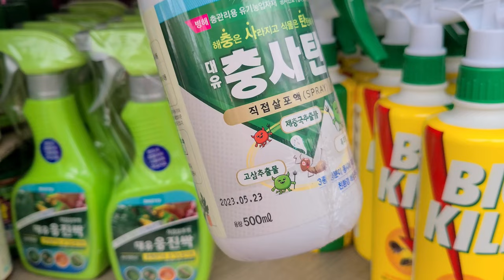월간화원🌳전국택배 전화주문 ☎ 🌸호야9종티산지 록타오 오보바타🌸페라고늄 마담살롱 해피쏘우🌸오렌지샤워베고니아🌸미니달개비 3🌸토끼발고사리🌸히메,시암 몬스테라🌳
안녕하세요
꽃이름 나무이름 야생화 이름 화초 월동식물 희귀식물
다육식물 관엽식물 정원식물 실내식물 수입식물 대형식물
이름과 가격 키우기정보와 화원소개드리고 있습니다
오늘은 고양시 일산서구 덕이동에 위치한
월간 화원의 소식 전해드려요
월간화원은 2주에 한번씩 소개드려요
제라늄 페라고늄 미니바이올렛 뉴질랜드앵초 베고니아
고사리 화초 꽃나무 희귀식물을 중점으로 콜레우스
관엽식물 배합토 화산석 영양제 슬릿분 토분등
다양한 원예용품을 취급하고 있습니다
주차하기 편리한 넓은 주차장이 있고
반려견 동반 입장 가능하고 택배포장이 아주 꼼꼼해서
최고의 평점을 받고 만족도가 아주 높다는 평가를
받고 있는곳이에요
오늘은 칼라데아 비타타 뷰티스타오나타 마코야나
세르세티스 미라빌리스 페라고늄 해피쏘우 마담살롱
스노웉리 오렌지샤워베고니아 보스텔라 돈밀러
미니달개비3종 그린,레몬,핑크레이디
스킨답서스 실버리안 오레우스 토끼발 고사리 히메몬스테라
립살리스 3종 바시페라 무늬버튼 디시디아
시암몬스테라 호야9종 티산지 무늬하트 크라쉬페디올라타 오보바타
록타오 커티시 와 독일토분 앝스톤저면관수화분
해충관리용품등 소개드려요
전화주문시 영업시간 이외에는 문자로 주문해주세요

월간화원:경기도 고양시 일산서구 덕이동 598
전 화 주 문 :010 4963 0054
영업 시간 :10~6시